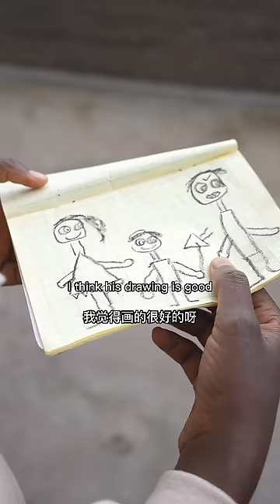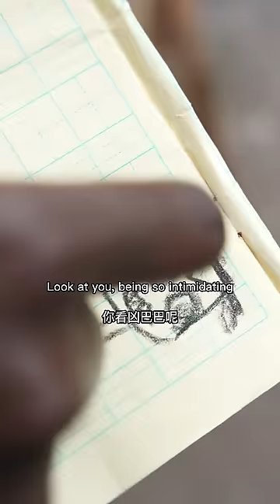As a new dad, he may make mistakes in educating Anzai, but he loves him more than anything!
Hey everyone, it's Rose! I'll be sharing tasty food and rural Chinese life on this channel.

◆Facebook: Rose鄉村/Rose Anzai "Our videos focus on showcasing the food-making process, with all ingredients sourced legally and ethically."